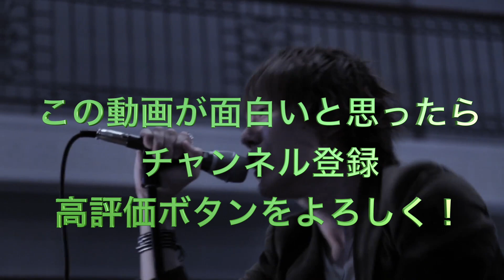【日常】新曲がご褒美曲過ぎた！【Official髭男dism】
新曲
藤原 聡
小笹 大輔
楢崎 誠
松浦 匡希
パラボラ
ラフター
プリテンダー
パラボラ
イエスタデイ
ヒゲダン
歌声分析
歌声解説
ビブラート
ひずみ声
ガラガラ声
ハスキーボイス
歌唱
カラオケ
歌ってみた
こぶし
裏声
地声
スタバンド
Morphic Field
モーフィック フィールド
レン
歌解説
曲分析
ライブ
Live
ボーカル
歌い手
髭男
髭団員
超高音
高い声
高音
ゴーストノート
摩擦音
リズム感
ハモり
アポトーシス
エディトリアル
ホイッスルボイス
ブレス
アナーキー
ラジオ
ドラマ